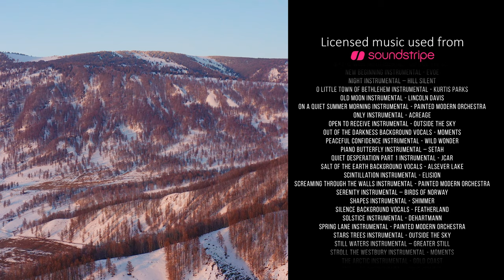Winter Wonderland in Altai Mountains - 4K Aerial Drone Footage with Ambient Music - Part 1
Immerse yourself in the breathtaking beauty of the Altai mountains with this stunning aerial video. Shot in crisp 4K Ultra HD resolution, the drone footage captures the snow-covered landscape and serene winter scenery from a bird's eye view. With inspiring music to calm your mind, the cinematic footage takes you above the clouds and through the snow-covered trees, offering a tranquil and mesmerizing escape. Whether you're seeking stress relief or simply want to admire the most beautiful place from an aerial perspective, this relaxation video is sure to leave you in awe of Altai nature.

The Altai Mountains, located in Central Asia, are a breathtaking and diverse mountain range that spans across Russia, China, Mongolia, and Kazakhstan. Known for their stunning natural beauty and rich biodiversity, the Altai Mountains are a paradise for outdoor enthusiasts and nature lovers. With snow-capped peaks, pristine rivers, lush forests, and alpine meadows, the region offers a wide range of landscapes and ecosystems. The Altai Mountains are also home to unique flora and fauna, including endangered species such as the snow leopard and the Altai argali. Additionally, the region is rich in cultural heritage, with indigenous peoples such as the Altaians and Kazakhs preserving their traditional way of life and ancient shamanic practices. Whether you're interested in hiking, wildlife spotting, or immersing yourself in indigenous cultures, the Altai Mountains offer a truly unforgettable experience.

In February 2022, our filmmaker Evgeny Romanov captured the stunning beauty of the Altai Mountains in a mesmerizing aerial video. Using the DJI Mavic 2 Pro, he skillfully crafted footage that transports viewers to a world of pristine winter landscapes, ancient allure, and natural splendor. As you watch the video, you'll feel as though you're soaring above snow-dusted mountaintops, breathing in the crisp, invigorating air, and leaving all worries behind. The addition of a soothing melody enhances the experience, creating a comfortable and serene ambiance that can transform your space when used as a 4K TV screensaver.

Video from
Video title: Altai Mountains In Winter, View From Above, Part - 1
Time of filming: February 2022
Equipment used: DJI Mavic 2 Pro
Video type: aerial relax video
Video resolution: 4K UHD
Producer: Roman Khomlyak, Pro Art Inc
Cinematographer: Evgeny Romanov
Editor and colorist: Evgeny Romanov
Supervising editor: Anatolii Pylypenko

Amber instrumental - The Stolen Orchestra ___ RVUFIYLWL6GJQDJ9
And So It Goes instrumental – Moments ___ U4CJAKZ9CKEKOYGS
Aqueducts instrumental – Falls ___ LMQPIF19MOB2ZWZZ
Bless instrumental – B Wight ___ 0M2FR6CFBNBMIBOD
Breathless background vocals – Elision ___ 6FTRSKJ25OWIPRAE
Bride To Be instrumental - Cody Martin ___ AV3OEKTGYCAO7F4O
Cassiopeia instrumental - Lone Canyon ___ CSBKY6QD8GMHOBY0
Chakra instrumental - Mark Himley ___ C9RYTS62U8CIIEMD
Columba instrumental - Outside The Sky ___ FRHH8LF7FCPEWQQK
Come Home instrumental - Outside The Sky ___ QK0OIUBNGFPM1K8D
Counting Breaths instrumental - Outside The Sky ___ PDFNWNF5NTZ7FUR7
Darkest Space instrumental - Lost Ghosts     FDORROELTHVAYPWF
Daylight instrumental - Stephen Keech     VVMIGUSC57KW32NN
Dragonfly instrumental - Kurtis Parks     XGZPWZYOWHBHZYO3
Duomo instrumental – DeHartmann     D8JVZ5FVMUFN1HJJ
Emptiness instrumental – Reveille    9UTHDOX3YFOFLHW6
Ethereal Nights instrumental – Moments     EXN9OEFZK4SBEIHD
Everything instrumental - Makenna Susan     JNM90RNFRM5HCRF2
Field At Dusk instrumental - Kurtis Parks    QFK9EM7EKIJB6N0Z
Finding Four Leaf Clovers background vocals - Kurtis Parks   KRM0TPCQIDFWFZV8
Floating Amongst Forests background vocals – Mikey Geiger    IF5MIWRY9EBZJSKB
Guided instrumental - Lincoln Davis   OZB60WLSVJEISAT5
Hanging Moments instrumental - Painted Modern Orchestra   TFPSEY50TJM3L0AS
In Loving Remembrance instrumental - Outside The Sky   LMLU5MBCT4Y9DEVN
In The Misty Valley instrumental – Cristina Scannicchio   D8N9KRAEQJMFBKJX
Inception instrumental – Falls   DRDMFJSEDRCO1REE
Inner Peace instrumental – Moments  B1UDACJMKYTVCWBZ
Into This Moment instrumental - Outside The Sky   UYBOZ13DXVCMSFCK
Kalopsia background vocals - Cody Martin   ORZKTE9CY2TEWTWU
Kindness instrumental - Outside The Sky   35CL8ZENKIMARSAE
Last Love instrumental – Moments   TNF34WWESHX214J0
Let Me Down background vocals - Alsever Lake    FU5JY8V7GTOWQBA9
Letting Go instrumental – Moments   Y8MNQ11VFW4SP0SK
Love So Sound instrumental - Cody Martin   BWE4HJX8O18HE3UK